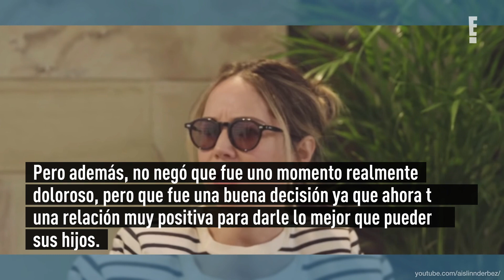Camila Sodi reveló desgarradores detalles de su divorcio con Diego Luna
La actriz tuvo una amplia conversación con Aislinn Derbez en su programa La Magia del Caos, donde tocaron todo tipo de temas de su vida personal y profesional.